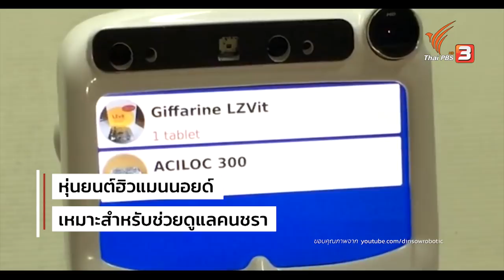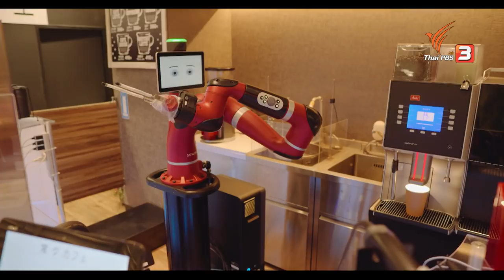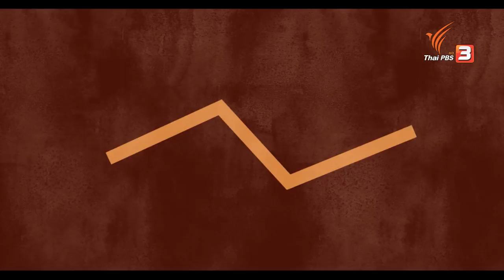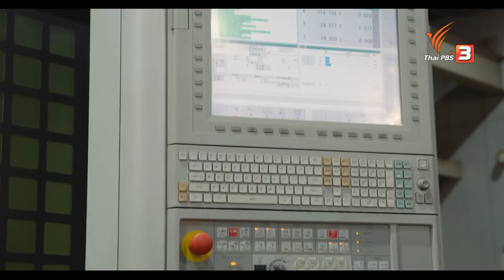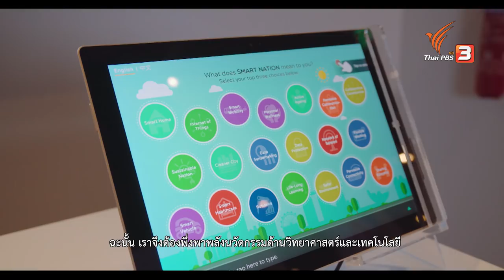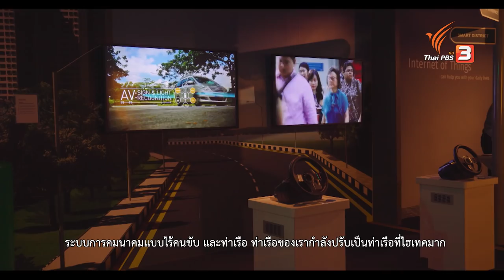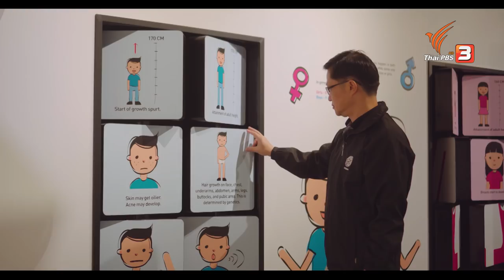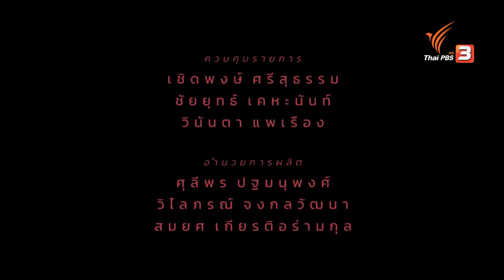สภาวะสุญญากาศ : ทิศทางโลก (17 มี.ค. 61)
การพัฒนาของโลกส่งผลต่อทิศทางภายในประเทศอย่างหลีกเลี่ยงไม่ได้ ดังนั้นเพื่อให้เข้าใจความเปลี่ยนแปลงที่เกิดขึ้น จึงควรออกไปสำรวจให้เห็นว่า ในประเทศที่เป็นผู้นำด้านเทคโนโลยีอย่างประเทศญี่ปุ่น สามารถทำให้คนอยู่ร่วมกับเทคโนโลยี หรือทำงานร่วมกับเทคโนโลยีได้อย่างไร จากนั้นไปดูแนวทางการพัฒนาคนของประเทศสิงคโปร์ เพื่อขับเคลื่อนให้สิงคโปร์ เป็นสมาร์ทเนชั่น

ติดตามชมในรายการสภาวะสุญญากาศ ตอน ทิศทางโลก วันเสาร์ที่ 17 มีนาคมนี้ เวลา 21.10 น. ทางไทยพีบีเอส รับชมทีวีออนไลน์ทาง